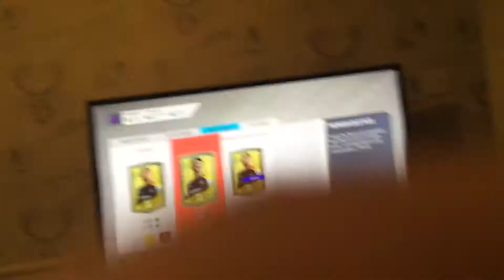I got HENRY!!!